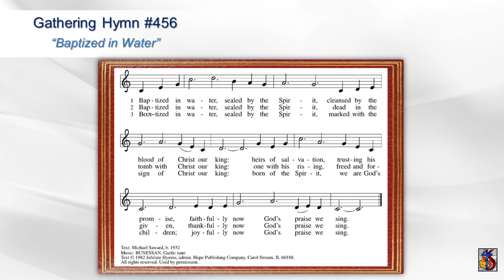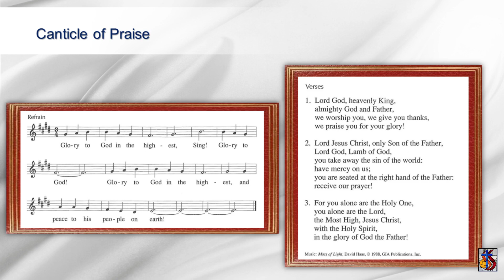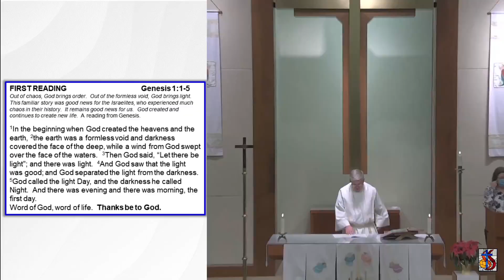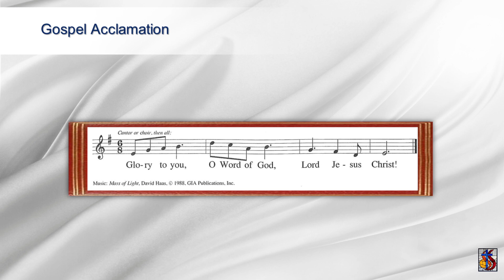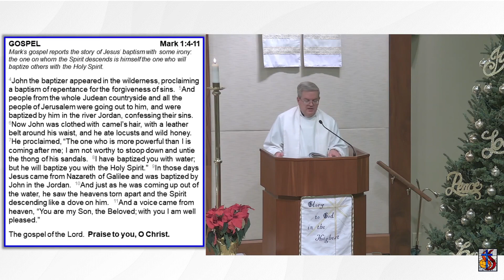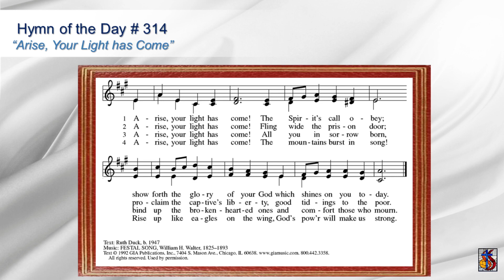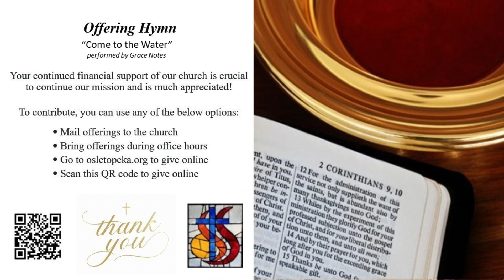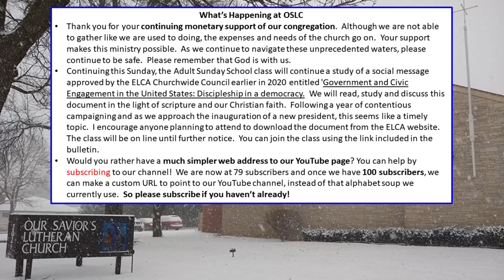Our Savior's Lutheran Church, Topeka, Kansas; Baptism of Our Lord, 1/10/2021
Please join us virtually at Our Savior’s Lutheran Church, in Topeka, Kansas, at 9am (or whenever you are able) on Sunday, January 10, 2021, for the Baptism of Our Lord Sunday service as we worship our Lord and Savior Jesus Christ!

Our re-creation in baptism is an image of the Genesis creation, where the Spirit of God moved over the waters.  Both Mark’s gospel and the story in Acts make clear that it is the Spirit’s movement that distinguishes Jesus’ baptism from John’s.  The Spirit has come upon us as upon Jesus and the Ephesians, calling us God’s beloved children and setting us on Jesus’ mission to re-create the world in the image of God’s vision of justice and peace.

The following music is provided under One License Annual License A-711838.

Mass of Light: Kyrie, Gloria, Gospel Acclamation

Arise, Your Light Has Come